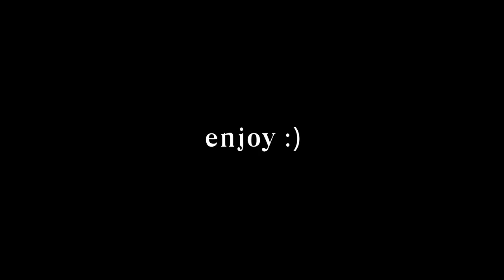summer mix - dj snake, avicii, justin bieber, rihanna, kygo, david guetta, calvin harris, jonas blue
Sweet summer vibes on the beach between 2 palm trees 😍🌴 Get your summer vibes with this new rammor summer mix 🌇❤️
With the best summer nostalgia music including dj snake, avicii, justin bieber, rihanna, kygo, david guetta, calvin harris, lost frequencies, robin schulz, route 96, jonas blue, cheat codes, rammor and many more 🌴🔥

❤️Say hi to iiven (the guy dancing who also helped me a lot)